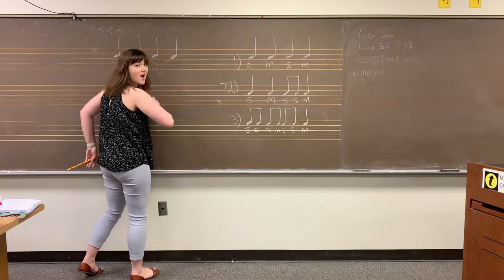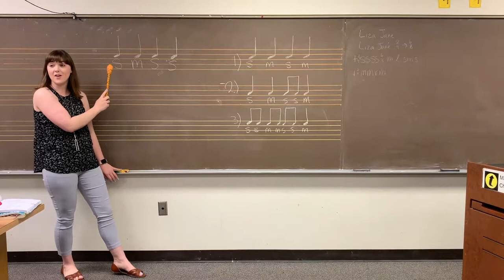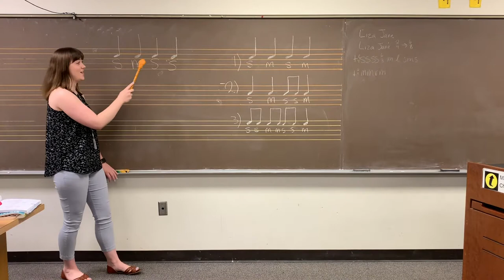How to Teach First Grade Music - So Mi: Part 8 (Improv)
This sequence of teaching can be found in Kodály in the First Grade Classroom from the Kodály Today handbook series by Mícheál Houlahan and Philip Tacka, pages 183-184.

Kodaly in the First Grade Classroom